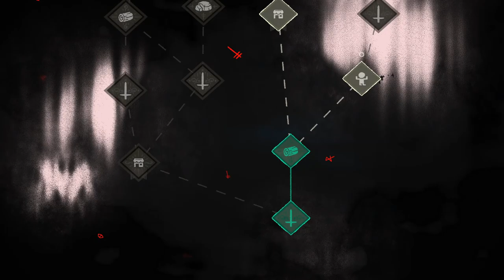Kallamar | Cult of the Lamb #10 | ( HINDI )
ABOUT  Cult of the Lamb ( 2023 ) -

Cult of the Lamb is a rogue-like action-adventure game developed by indie developer Massive Monster and published by Devolver Digital in 2022
Cult of the Lamb is centered around a possessed lamb that is tasked with forming a cult to appease the ominous deity who saved the player character's life. The player must launch crusades and venture out into the game's five regions to defeat enemies and grow their following. The world, which is randomly generated, contains resources to gather, perks and weapons to collect, enemies in the form of rival cultists and non-believers to fight, and other animals to rescue; these animals can be indoctrinated into the player's cult. These animals have appearances that can be changed and both positive and negative traits, which can affect how they act in the cult or how they react to the player's actions regarding the cult.